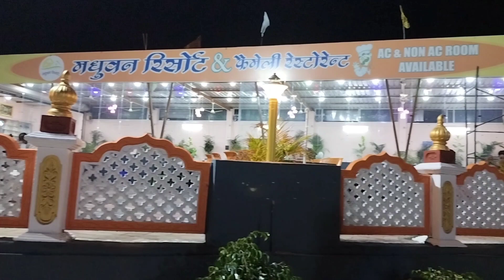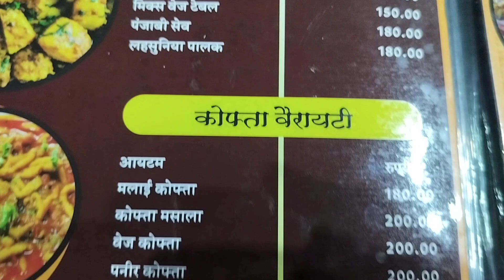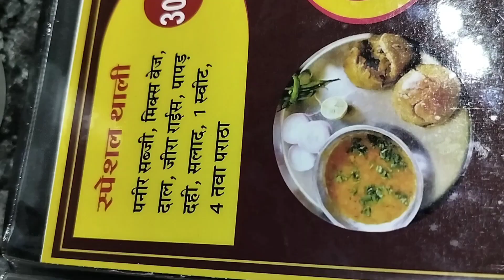Madhuvan Resort &Restaurant in Ujjain eating options Where to eat in ujjain Ujjain famous restaurant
Madhuvan Resort & Restaurant ujjainhotels restaurantinujjain resortsinujjain ujjjainrestaurant food foodinujjain ujjain mahakalujjain familyrestaurant mahakallokujjain ujjjaineatingoptions wheretostayinujjain wheretoeatinujjain @SabKuchWithParishi